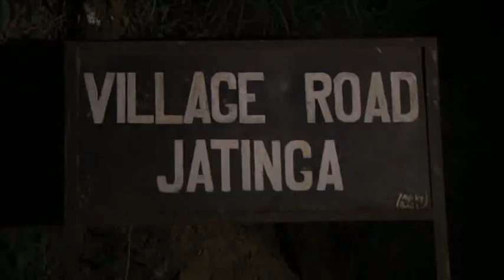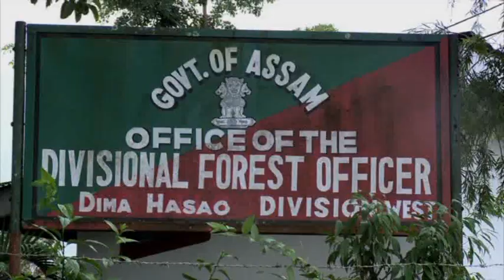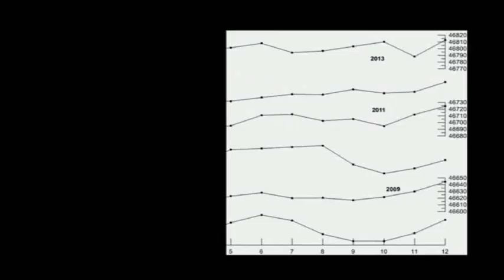Mystery at JATINGA Marketing Promo - HD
It is a bird's mystery in Jatinga, Dima Hasao, Assam, India. The phenomenon where the Birds migrated locally and get over on any Fire or light sources during Nights, particularly in New-moon Night,  on a particular period of time throughout the year, and make them killed in the Fire or get Docile towards the death. The causes behind this phenomenon are Natural, Geographical as well as Geomagnetic Field. This Birds Phenomenon only takes place in a particular region and in a particular time alongwith some of the favourable  conditions like, Fog, Wind Direction, Light Drizzling and of course New Moon night.
         The narration is by eminent Bengali Film Actor Mr. Sabyasachi Chakraborty with his baritone voice.